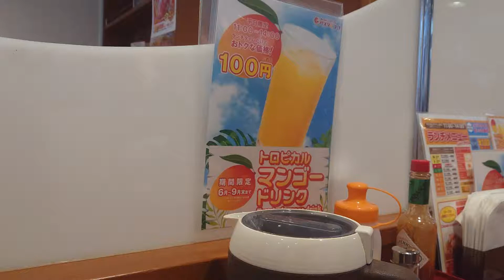虎ノ門「パスタ・デ・ココ」のあんかけスパランチ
虎ノ門のあんかけスパ専門店「パスタ・デ・ココ」で定番人気のミラカンを。
こちらカレーハウスCoCo壱番屋がプロデュースしたお店で、訪問時点では都内ひとつだけらしい。

注文後ほどなく提供されました。
パスタなのにハイスピード。
麺はツルツルの太麺です。

ソースはマイルドスパイシーを選択しました。
あんはとろみがあるのかと思いきや、カレーのようなサラサラ感。
その名の通り、しっかりスパイシーで口の中が常にヒリヒリします。

全席カウンター。
ファーストフード感覚でいただくスタイルでした。

パスタ・デ・ココ 港区西新橋烏森通店

・ミラカン：929円

▼おすすめのシーン
・ソロ活（サッと食事を済ませたい時に）